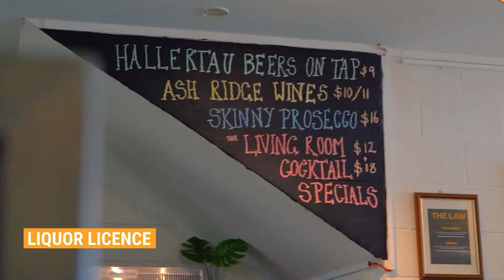ABC Business Sales - The Living Room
ABC Business Sales - Auckland